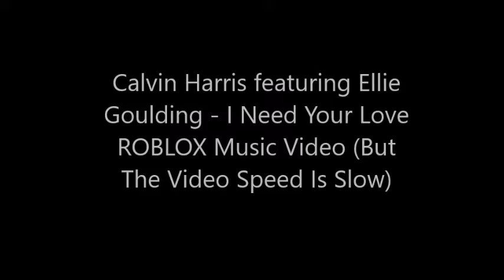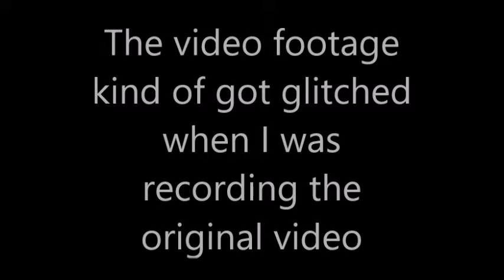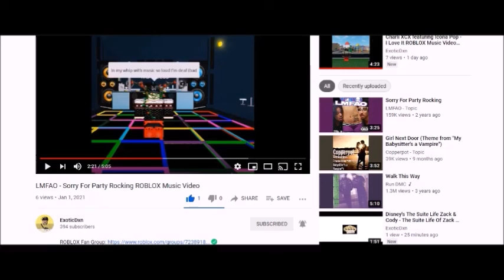Calvin Harris featuring Ellie Goulding - I Need Your Love RMV (But The Video Speed Is Slow)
This is a reupload of a video that was originally uploaded on November 26, 2020, but I decided to reupload the video again with some additional tweaks added to it